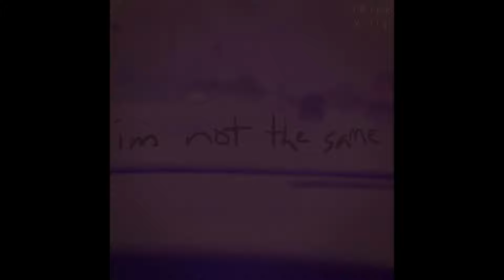Jrink & Xilly - im not the same (prod. malloy)